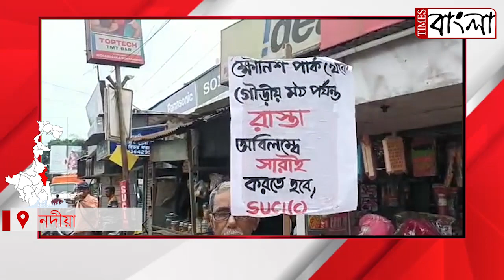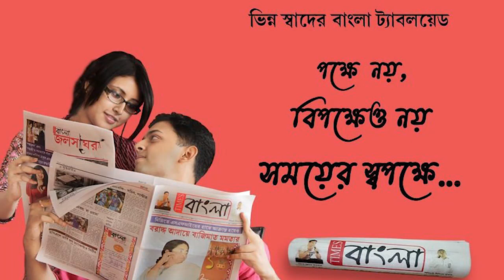বেহাল রাস্তার সংস্কারের দাবিতে এলাকাবাসী এবং দোকানদারের হয়ে পথে নামলো এসইউসিআই